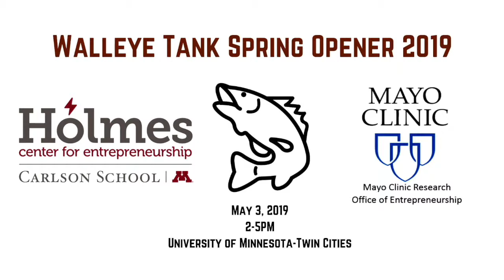Junior Angler: Rise